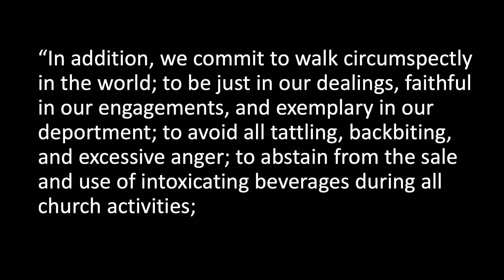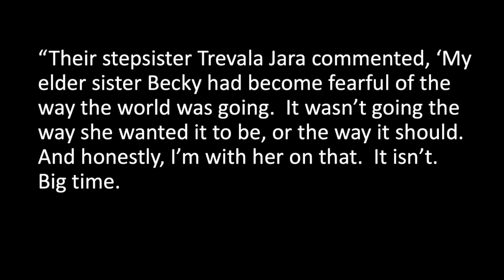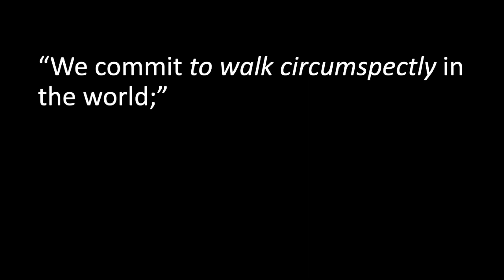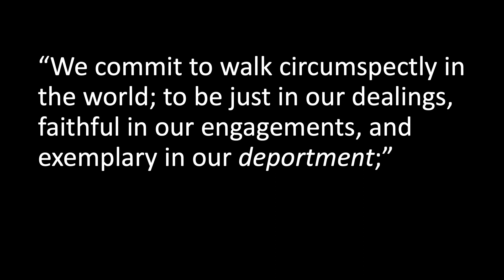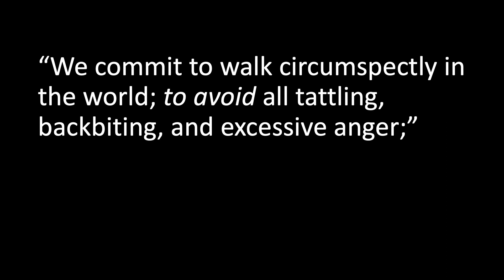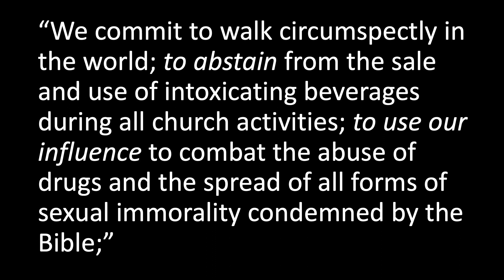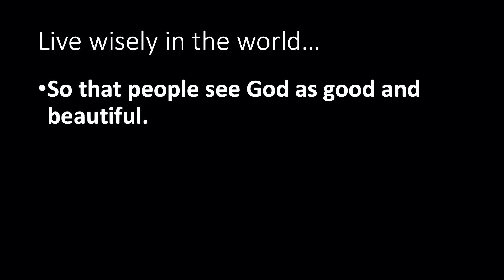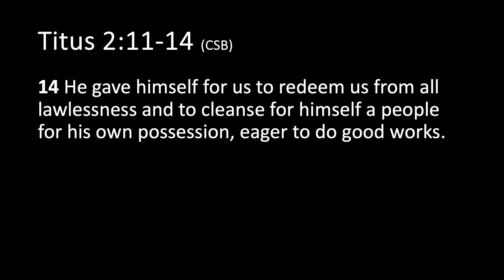Honorable Conduct by Pastor Hyung Lee [07/30/23]